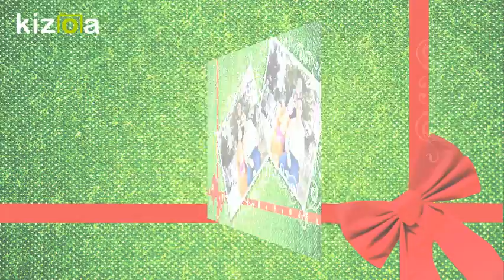Yiğit Enes Özdemir Sünnet